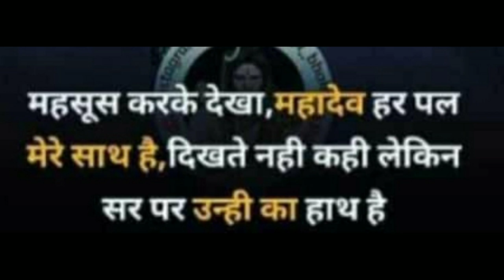Good Thoughts ||Suvichar ||moral thinks ||मनाला प्रेरणा देणारे विचार ||Mindblowingthoughts